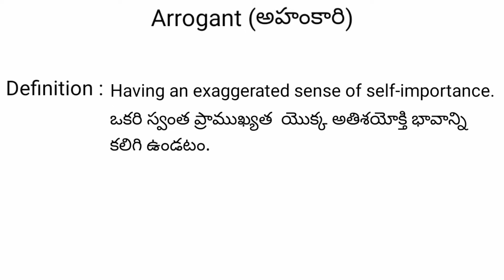Arrogant meaning in telugu with examples | Arrogant తెలుగు లో అర్థం